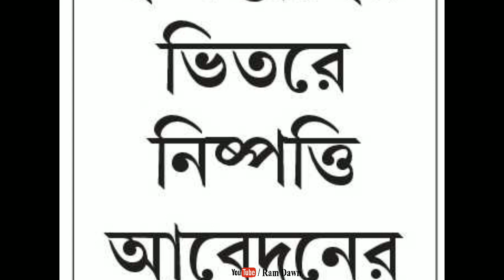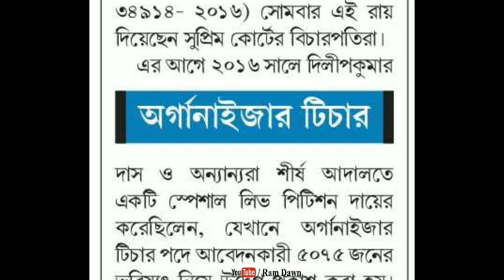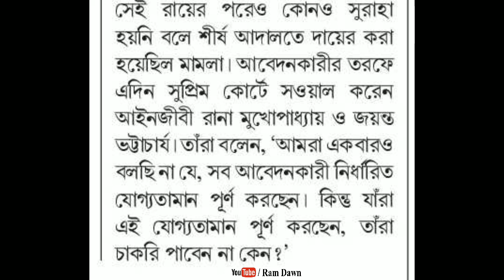অর্গানাইজার টিচার: ৫০৭৫ জনের আবেদন খতিয়ে, বৈধদের ৬ সপ্তাহের মধ্যে নিয়োগের নির্দেশ সুপ্রীম কোর্টের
West Bengal Primary Organiser Teachers update, 20/08/2019